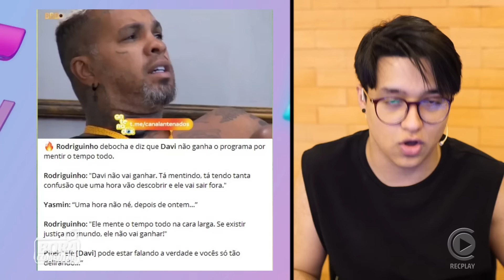🚨 Rodriguinho afirma que Davi não ganha o BBB24 ✂️Dieguinho